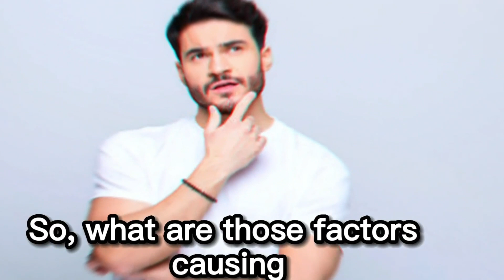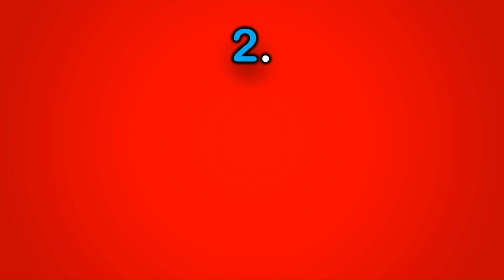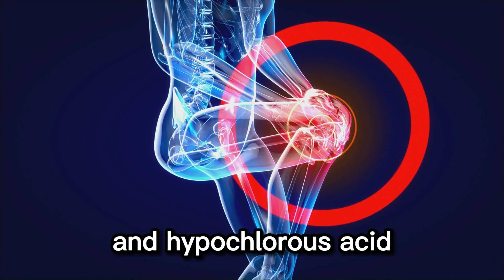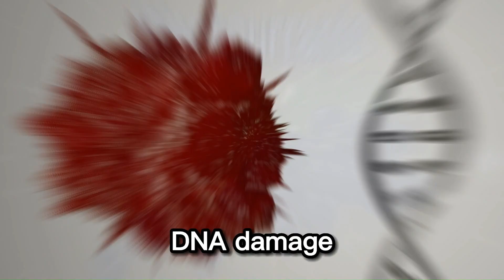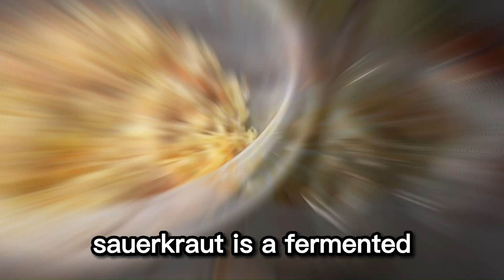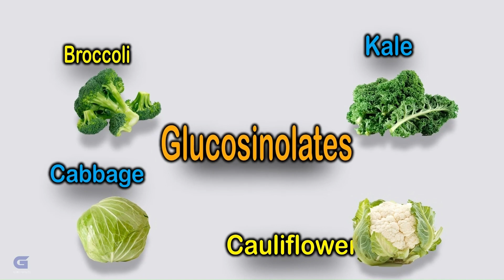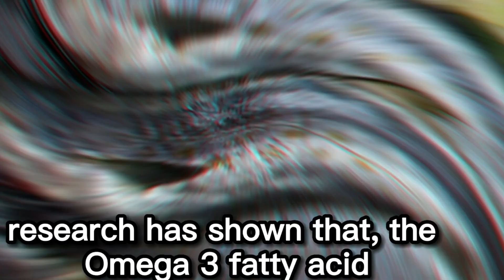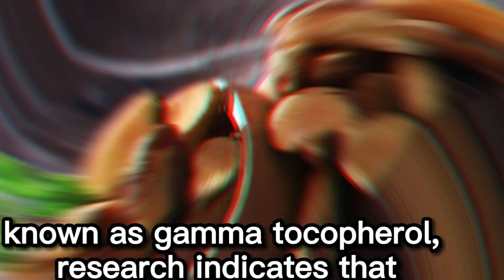Fight CANCER | 10 Best Food To EAT and KILL CANCER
Fight CANCER!
In this enlightening video, we delve into the fascinating world of nutritional science, exploring the profound impact of diet on cancer prevention and elimination. We will discuss the general principles of how certain nutrients can help prevent the formation of cancer cells and even eliminate existing ones.

We will touch on the importance of a balanced diet, the role of antioxidants, and the concept of food synergy. We will also shed light on the latest research findings in the field to help provide you with a comprehensive understanding of how nutrition can be a powerful tool in the fight against cancer.

So, Join us on this journey as we unravel the wonders of nutrition and how it may be used to treat one of the most common diseases in the world. Remember that knowledge is power, and in this instance, it might hold the secret to a longer, healthier life free from cancer.

TIMESTAMP

00:00 10 foods that prevents and kill cancer.
01:14 Causes of Cancer.
01:45 Symptoms of Cancer.
02:33 Foods That Prevent and Kill Cancer.
02:49 How Sugar-Free Cocoa Powder Prevents and Kills Cancer.
03:53 How Spices and Herbs Prevents and Kills Cancer.
05:13 How Berries Prevents and Kills Cancer.
06:33 How Green Tea Prevents and Kills Cancer.
07:29 How Mushrooms Prevents and Kills Cancer.
08:43 How Sauerkraut Prevents and Kills Cancer.
09:42 How Garlic Prevents and Kills Cancer.
10:45 How Cruciferous Vegetables Prevents and Kills Cancer.
12:00 How Fatty Fish Prevents and Kills Cancer.
13:11 How Brazil Nuts Prevents and Kills Cancer.
14:16 Conclusion.